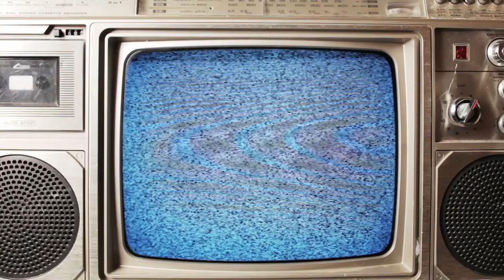Words on Film - November 14, 2017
This week Dan reviews  "Daddy's Home 2", "Murder On The Orient Express", "Last Flag Flying". Also included is a brief synopsis of Dan's weekend at Rhode Island Comic Con.